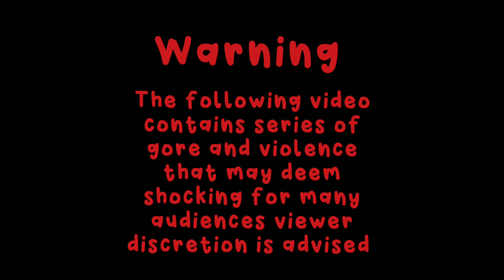The Kidnapper Horror Film (New version)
How did kidnapping and violently dissecting a poor girl become so harsh and scary